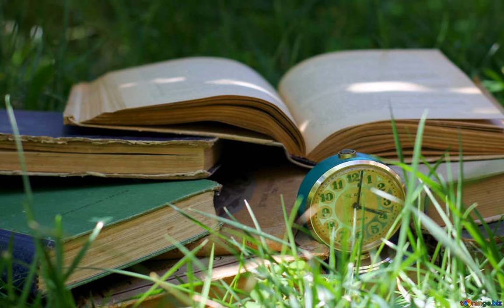228 Pinocchio Chapter 16 The Three Doctors c16